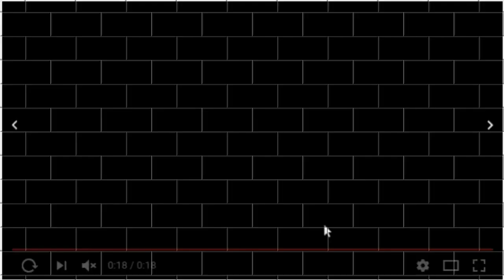23 20th century fox's (October 2019)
I don't understand anymore. Why are people still watching my videos of 20th Century Fox? Why do they get more views than anything else on my channel?